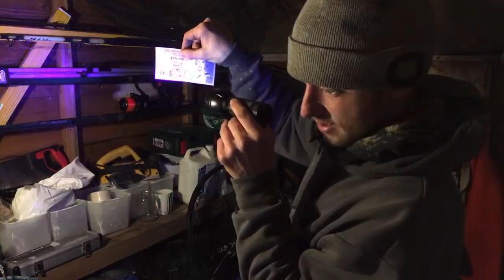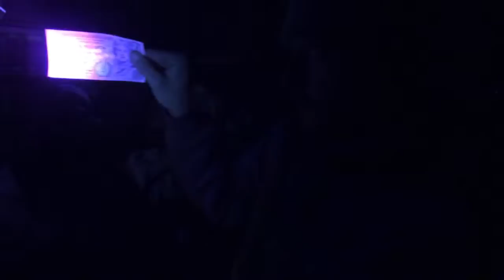In the shed , QNA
talking tov my fans